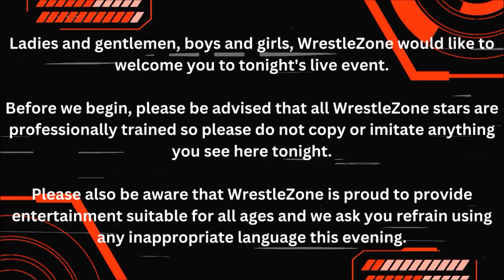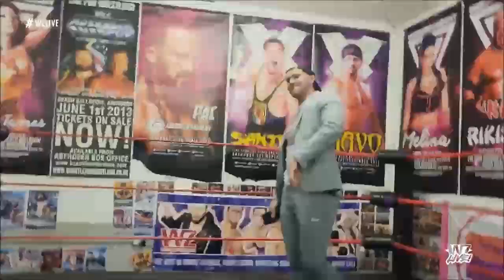The WrestleZone Podcast | Episode 4 | WrestleZone 'Battle of the Nations' (5 Aug 2023) Preview